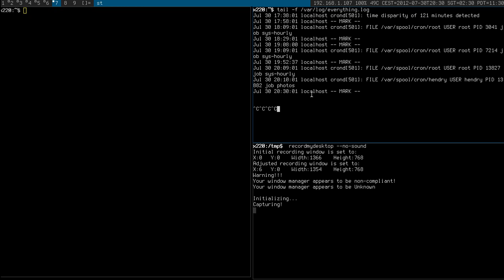Ctrl+C broken on tail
Works under tmux though